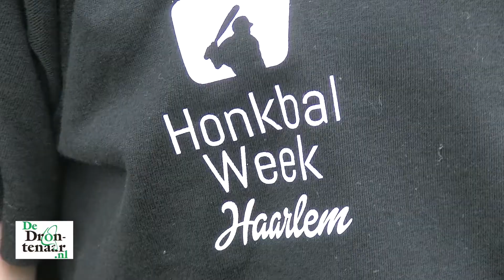Isabella één van de allereerste batgirls bij Haarlemse Honkbalweek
DRONTEN - Het Nederlands team won afgelopen zondag de Haarlemse Honkbalweek. Dat tweejaarlijkse hoogtepunt van het Nederlandse honkbal kende nòg een bijzonderheid: voor de allereerste keer waren er niet alleen ballenjongens, maar ook ballenmeisjes. Isabella Hoogeveen uit Dronten was één van de twee debuterende ‘batgirls’.

Isabella is lid van honk- en softbalvereniging De Vrijbuiters uit Dronten. De afgelopen week was ze iedere dag actief bij een wedstrijd in Haarlem. Dagelijks waren er duizenden toeschouwers die de 14-jarige Drontense in actie zagen in het Pim Mulier Stadium. Ze genoot er met volle teugen van.

DeDrontenaar.nl ging na afloop van het evenement langs bij Isabella Hoogeveen en sprak met haar.